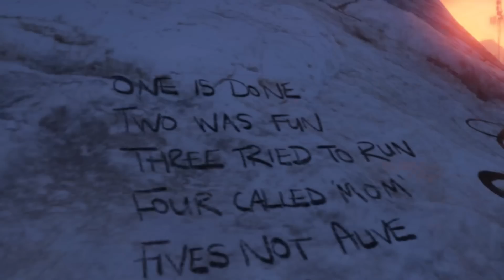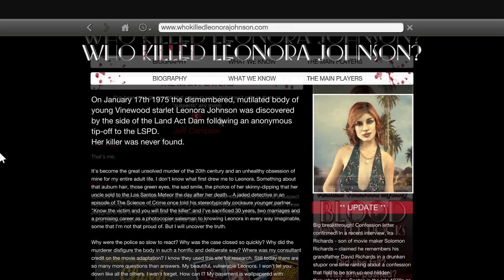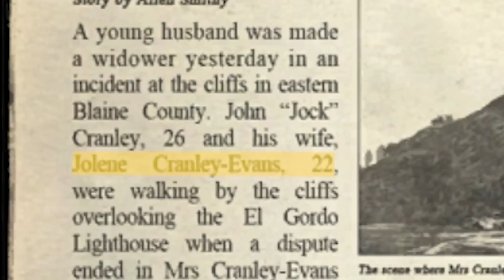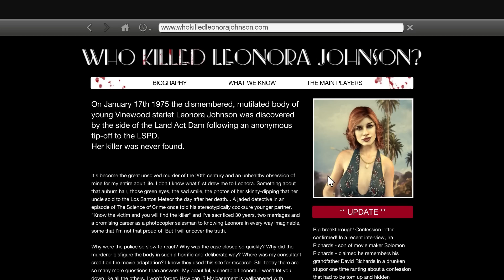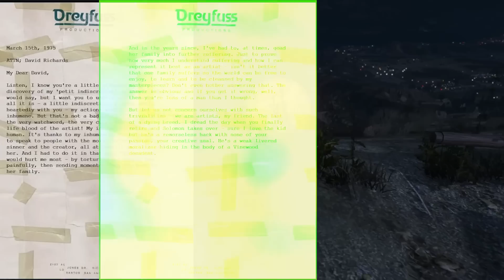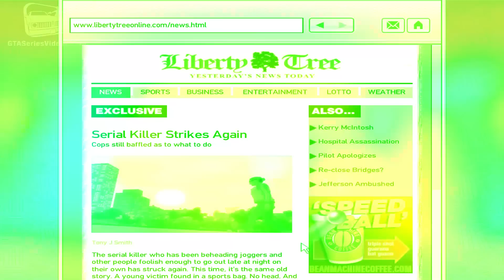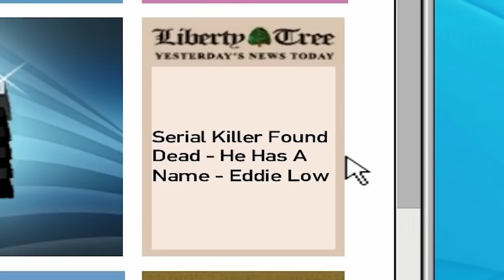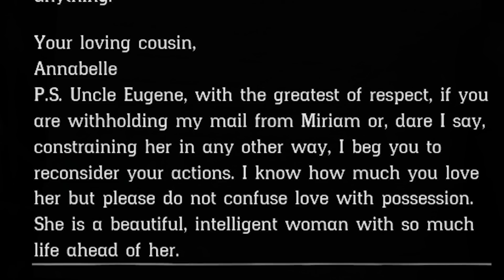Unravelling Rockstar Games Mysteries and Easter Eggs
Intro 00:00-00:38
GTA V 00:38-14:03
GTA IV 14:08-16:33
GTA San Andreas & RDR1  16:33-17:35
Red Dead Redemption 2 17:35-27:32
Outro 27:33-27:51